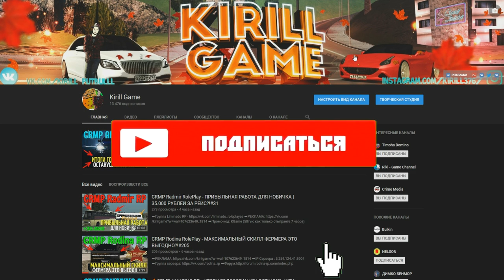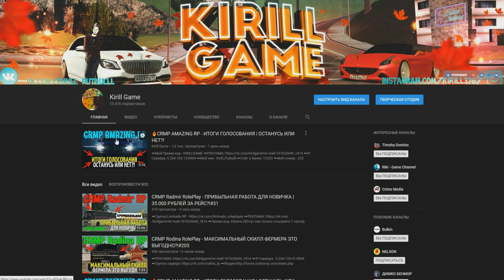🔥 GTA CRMP - СМОТРЮ СВОИ СКРИНЫ 2015 ГОДА | ПРОСТО НАСТОЛЬГИЯ!